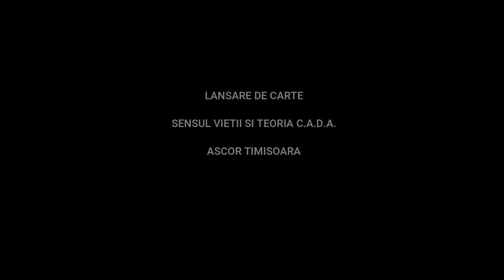Trailer Lansare | Sensul vietii si Teoria C.A.D.A